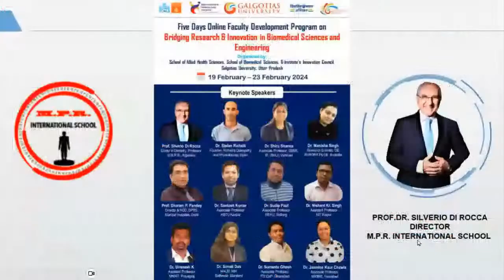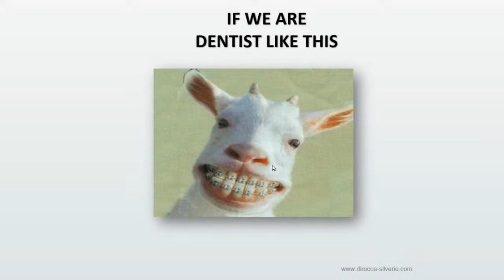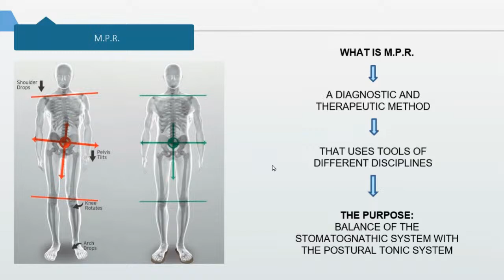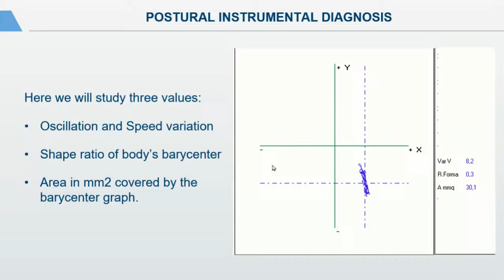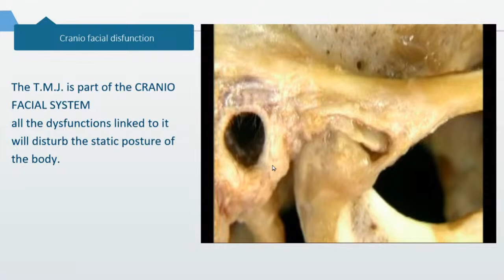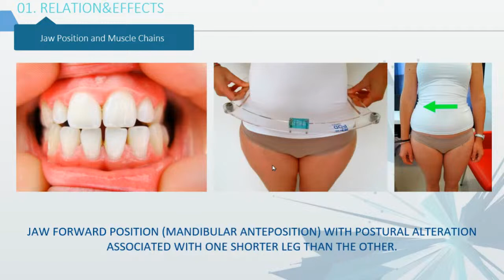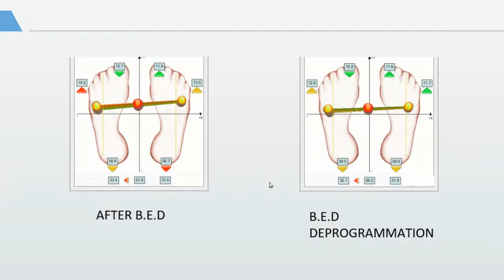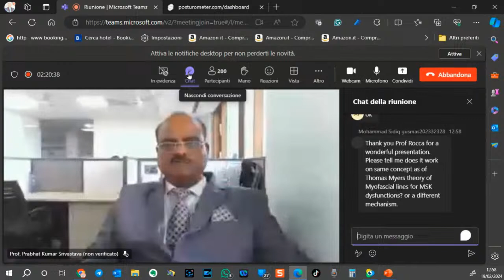POSTUROMETRY, NEW WAY IN PHYSICAL REHABILITATION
In this webinar you will be able to enter the fascinating world of clinical posturometry, a new way of seeing physical rehabilitation.
DON'T MISS IT ON OUR YOUTUBE CHANNEL.our WebApp, you will be able to study all our courses, registration as a VISITOR is free, and from there you will be able                      to acquire all the courses of our school.
Do not forget to register on the channel and click on the bell, so you will receive the news when we publish a new video.

Follow our school on social, we put here, the link of th main page, from there you can access all our networks

Vuoi creare streming in diretta come questo? Prova StreamYard